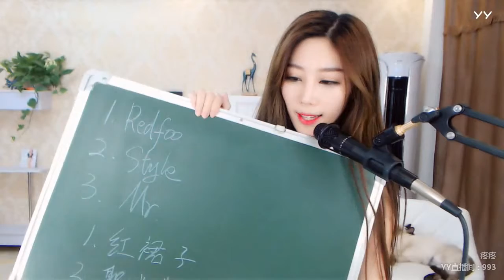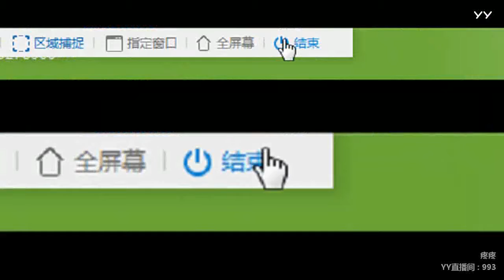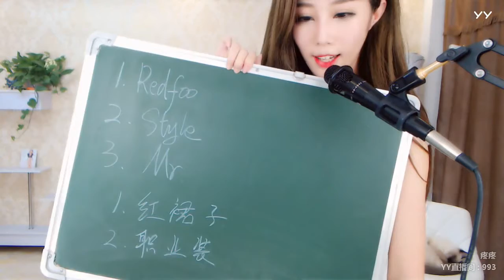YY LIVE 燃舞蹈 疼疼 -《燃舞蹈》（Artists Singing・Dancing・Instrument Playing・Talent Shows)